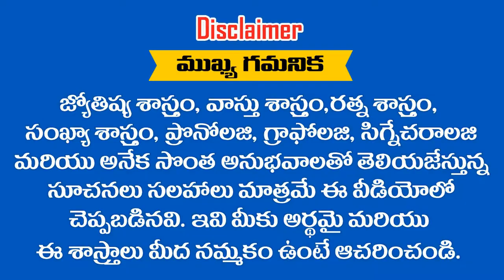4,13,22,31 తేదీలలో పుట్టినవారికి 2019 లో MAY మాసఫలాలు || ASTRONUMEROLOGY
4,13,22,31  తేదీలలో పుట్టినవారికి 2019 లో MAY  మాసఫలాలు || ASTRONUMEROLOGY